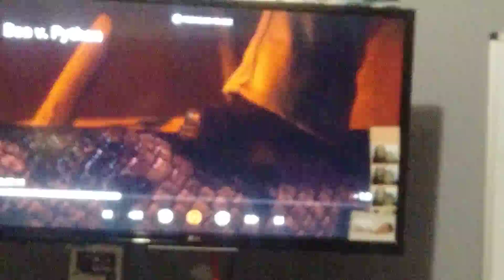boa vs python eat the snake